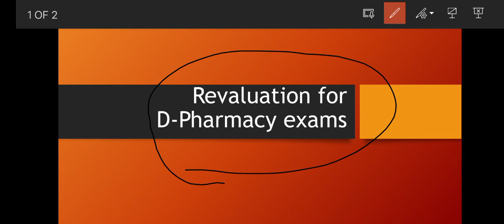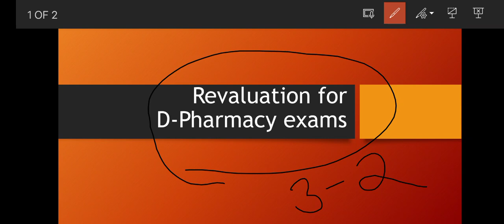Why revaluation is necessary|ಈ ವಿಡಿಯೋ ನೋಡಲೇಬೆಕು|D-Pharmacy